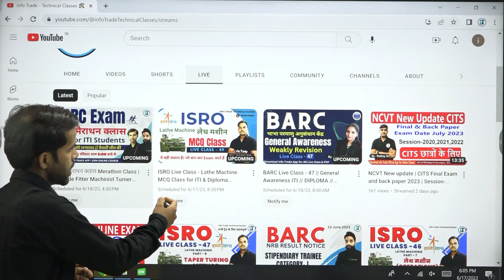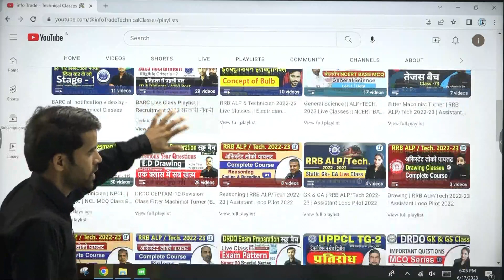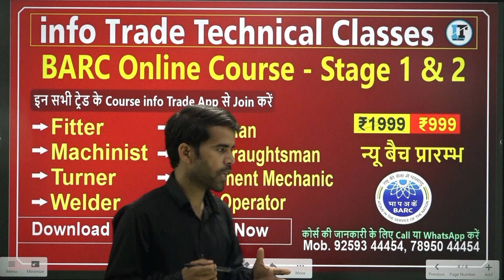BARC मैराथन क्लास Merathon Class update | ITI Trade Fitter Machinist Turner Important Questions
Fitter | Machinist | Turner | Welder | Electrician, RAC | Draughtsman | Instrument Mechanic | Plant operator

Special ALP  Live Classes ( New Batch Start )
BAR & RRB ALP Course New Batch Start on info Trade App

यदि आपने ITI की है और आप Govt. Job की तैयारी कर रहे हैं तो आपके लिए हमारा YouTube चेनल बहुत Helpful होगा।
सभी Theory Class PDF Notes के साथ डाउनलोड करने के लिए info Trade Application को अभी download करें।

DRDO Course New Batch Start on info Trade App

(info Trade Official App) 👇Join Now for Sunday Live Exam Join Now

BARC Fitter Machinist Turner Live Class